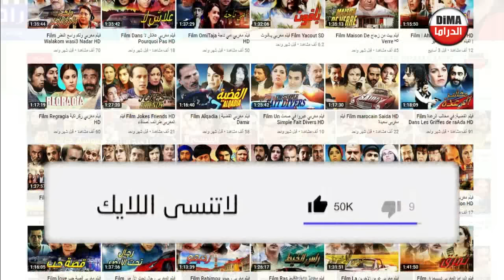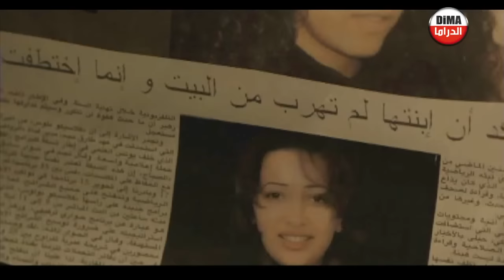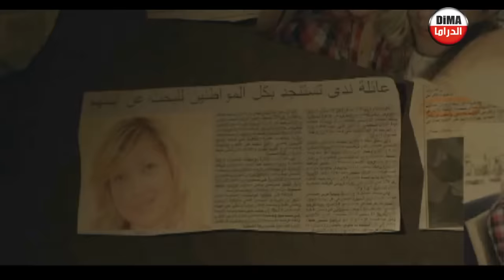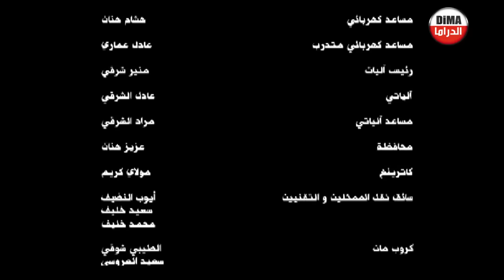Film Dilal lamawt HD فيلم المغربي ضلال الموت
فيلم المغربي ضلال الموت